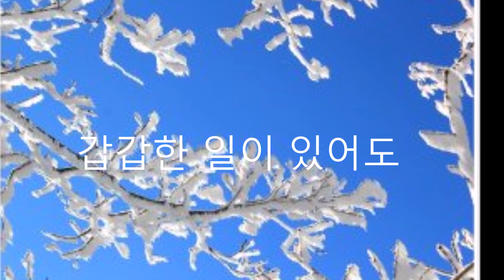소나무여 (독일민요) / 트럼펫 연주 chy / Der Tannembaum / Trumpet Solo chy